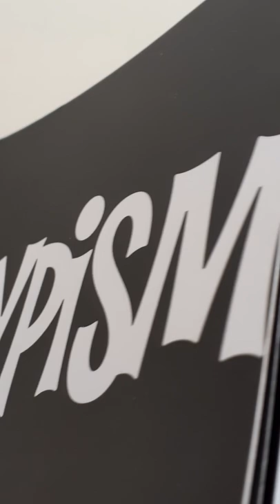TYPISM - first reader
The caterpillar and my calligraphic fingerprint